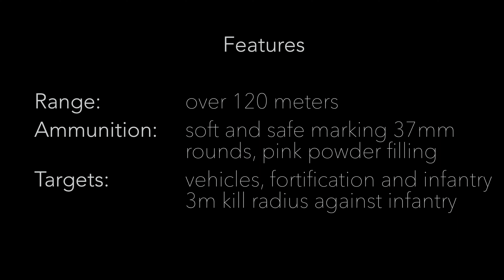Paintball anti-tank gun defending Normandy beaches on a D-Day event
Paintball artillery engaging infantry during the D-Day scenario game. Our finished cannon on its first public game showing its effectiveness against the infantry.